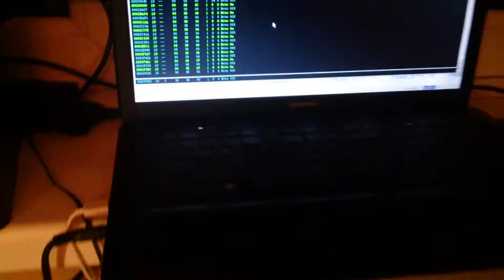Broken M-audio Keystation 61 from Senia Music, Part 1